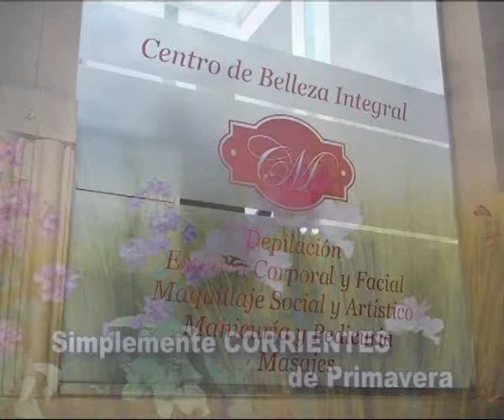Carolina Depilación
Nuevo Local . . . inauguración . . .